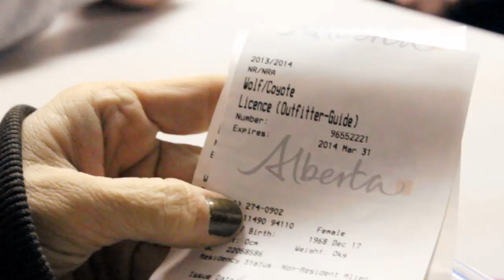Alyssa's Beautiful Whitetail Triple Mag- Alberta Pt2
Alyssa hunts a beautiful whitetail in Alberta, Canada